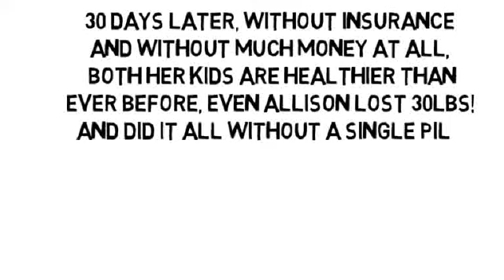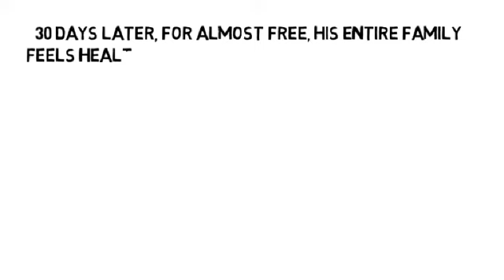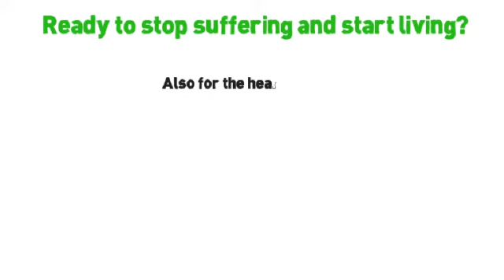Lyme Disease Knee Pain by NoMoreVitamins com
- Thousands of adults and children who were once in joint pain or muscle pain are already living stronger and healthier than ever before, without more fake nutrition, without more pills and without side-effects! Many already feel less pain after 1 day, even while taking other pills! This is the healthiest alternative to pills and surgery ever to exist; Your Holistic Health Coach (theHealthFoodGuru) is waiting!!